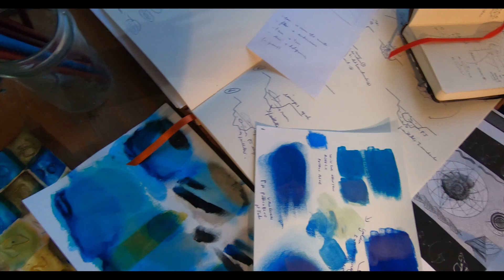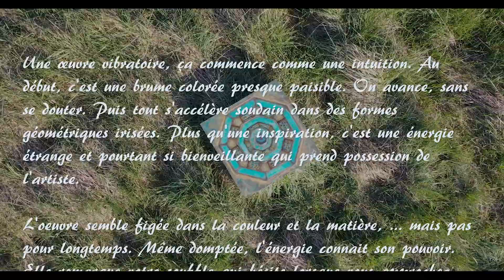Art géométrique vibratoire